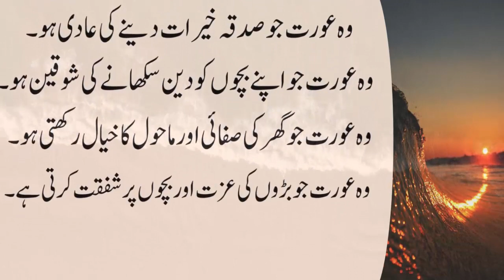Sath Nibhanay Wali Biwi Ki Pehchan || Aaj Ki Achi Baat || Adab Diary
ساتھ نبھانے والی بیوی کی پہچان || آج کی اچھی بات || ادب ڈائری